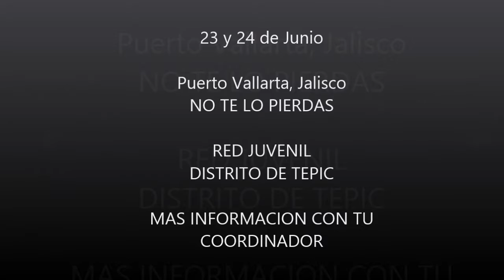PENTECOSTES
JÓVENES VIENE UN GRAN AVIVAMIENTO, NO DESAPROVECHES LA OPORTUNIDAD Y VAMONOS AL CONGRESO PENTECOSTES, LOS ESPERAMOS. SALUDOS Y BENDICIONES